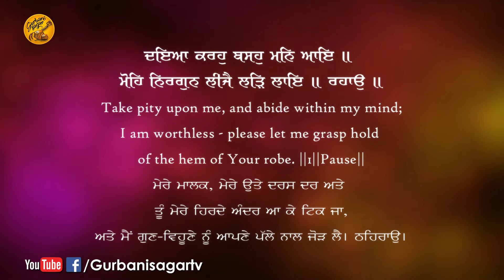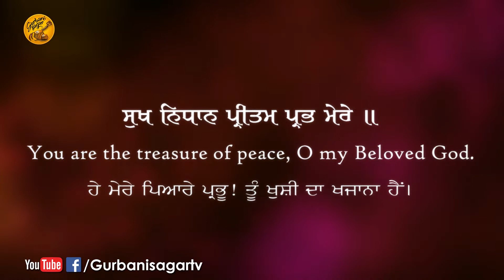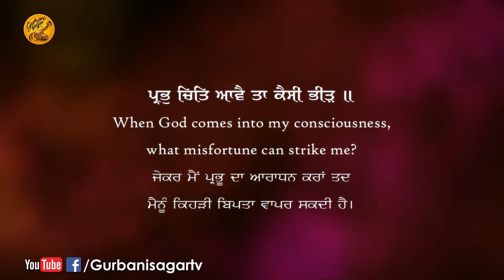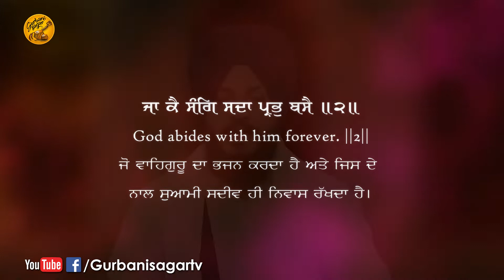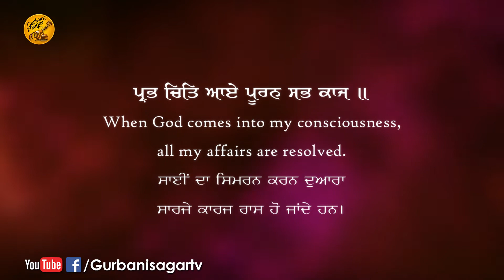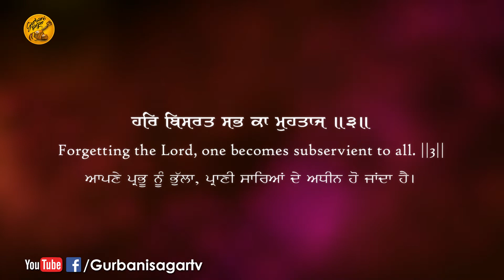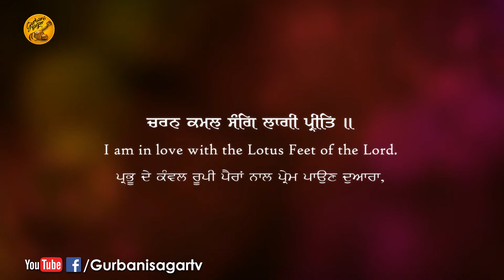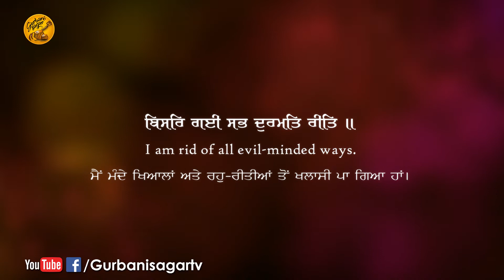Daya Karo || Bhai Bhupinder Singh Inder || Gurbani Sagar || New Shabad Kirtan 2018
Tittle :- Daya Karo

Ragi :- Bhai Bhupinder Singh Ji Inder Ludhiana Wale

Mixing Mastering :- A.K. Mishra

Video By :- Rick-E Production

Edit :- Bhupinder Singh